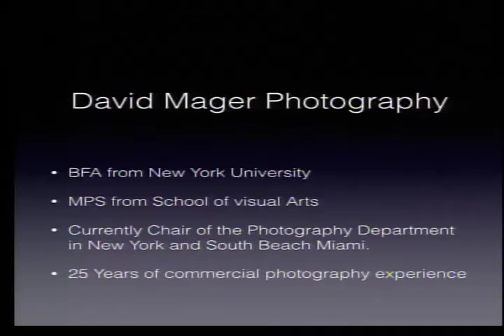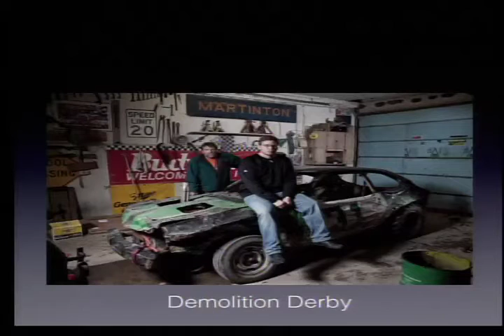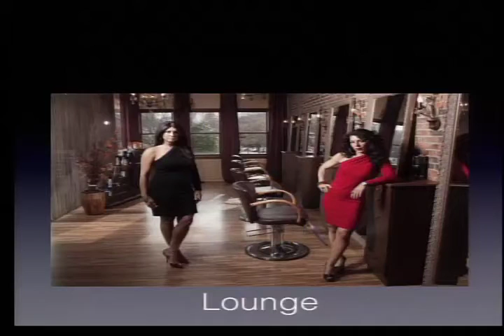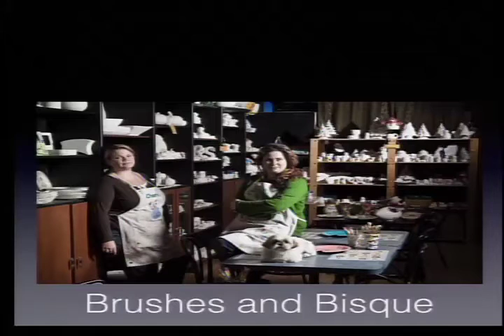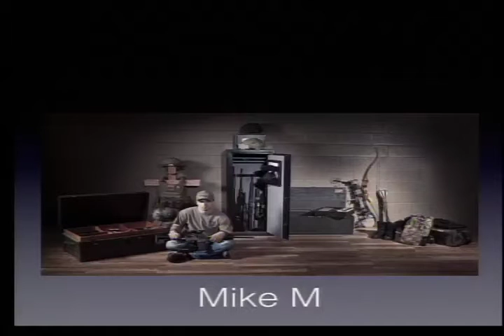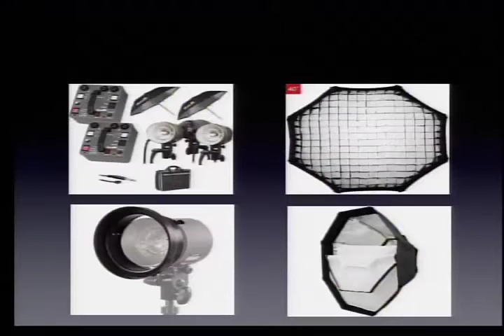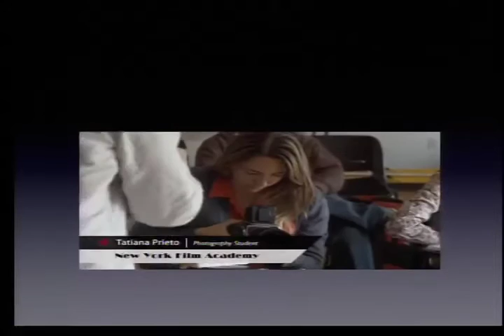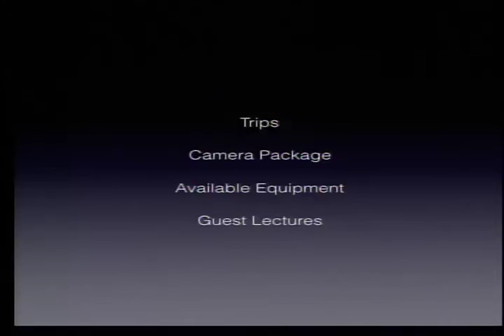Deconstructing Location Lighting